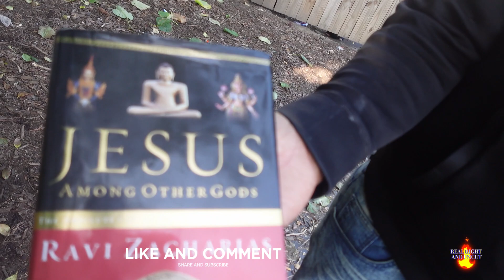Homeless interview-Universal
Talks about Mental Health and his journey to homelessness ends interview by giving kids some positive advice